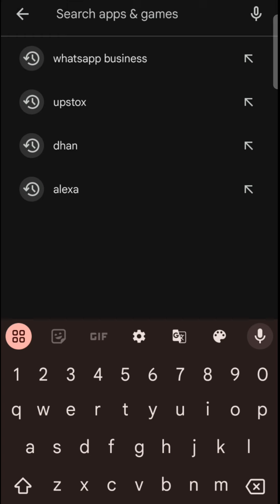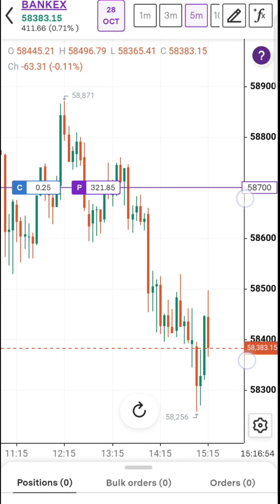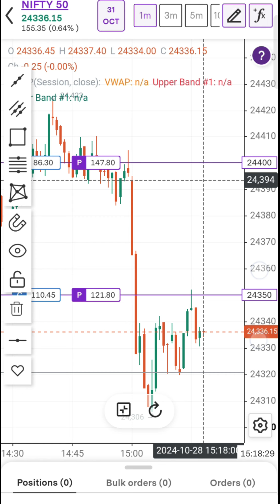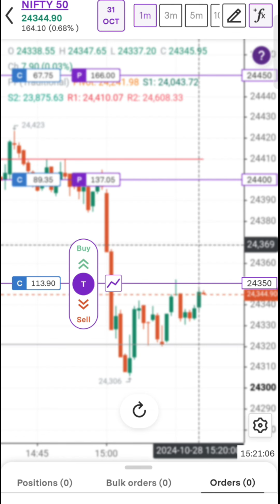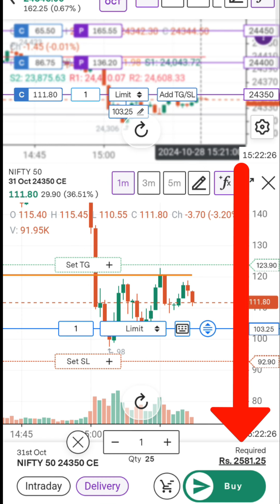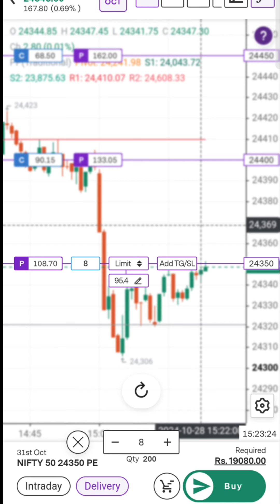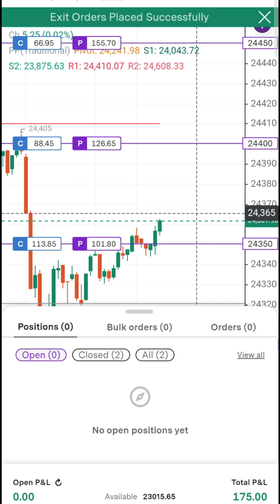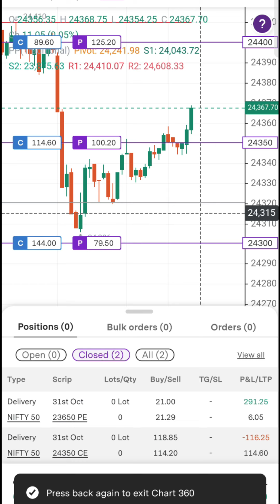upstox 360 chart 📍Upstox 360 Chart पर लाइव Option Trading कैसे करें – Step-by-Step Guide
Upstox 360 offers a powerful charting platform that enables traders to analyze options live with features like multiple chart types, drawing tools, indicators, and custom layouts. You can manage multiple charts at once, access real-time data, and apply indicators to optimize your trades. To trade options on the 360 Chart, use the panel to analyze strike prices, view open interest, and apply technical analysis. This charting tool is beneficial for both beginners and experienced traders looking to enhance their strategy with live insights.
"Upstox 360 Chart पर लाइव Option Trading कैसे करें – Step-by-Step Guide"
"Upstox 360 Chart से Option Trading करना सीखें – लाइव ट्रेडिंग Tips"
"लाइव Option Trading का तरीका Upstox 360 Chart पर | आसान गाइड"
"Upstox 360 Chart पर Option Trading कैसे करें? Complete Live Tutorial"
"Option Trading for Beginners: Upstox 360 Chart से लाइव ट्रेडिंग कैसे करें"

●▬▬▬▬▬▬▬▬▬▬▬▬▬▬▬ஜ۩۞۩ஜ▬▬▬▬▬▬▬▬▬▬▬▬▬▬▬●
5 YouTube Channels मेरे  Stock Market success के लिए ।